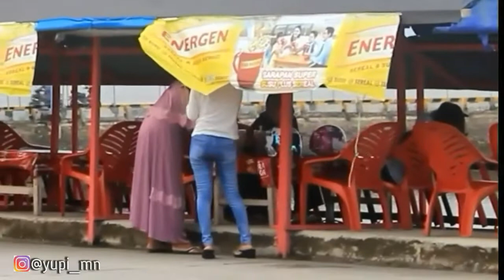PRANK FOTO GAYA ANEH Part 2 | PRANK PALOPO | PRANK INDONESIA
GILA...!! FOTO GAYA BANCI JADI PATUNG | PRANK PALOPO | PRANK INDONESIA

Yuk nonton prank satu ini, benar-benar gokil. Prank part ke 2 aku dari prank difoto jadi patung.

Untuk liat vidio part pertamanya ada di akhir vidio atau silahkan cek di chanel aku. Ok

Biar aku semakin gokil lagi buat vidio prank berikutnya.

Kunjungi juga komedi aku dichanel BURASA PALOPO